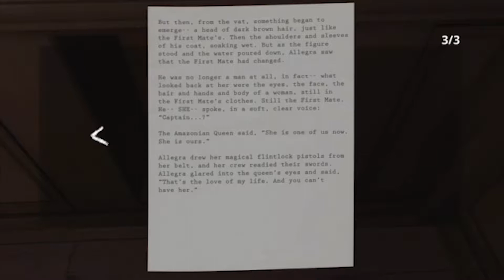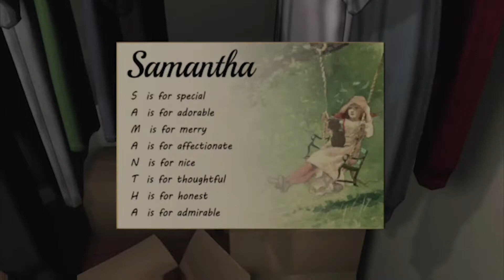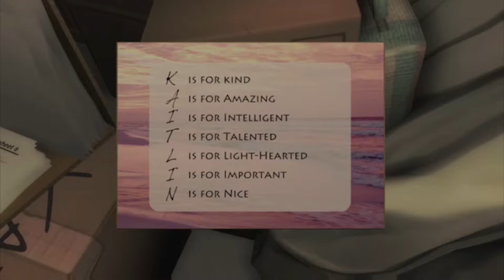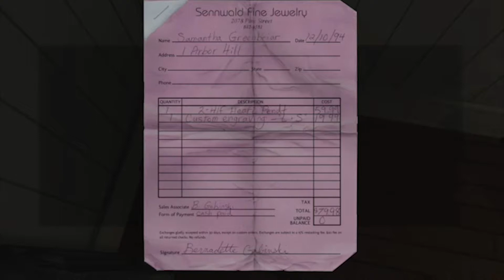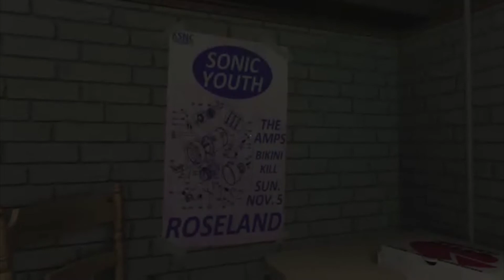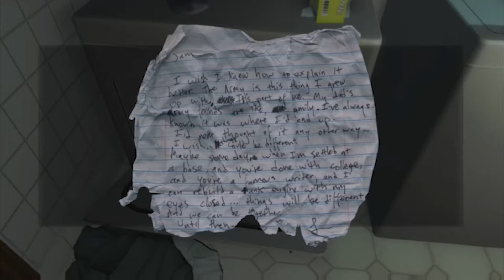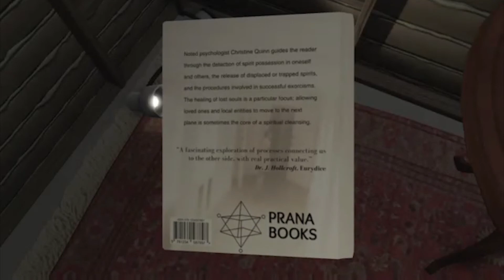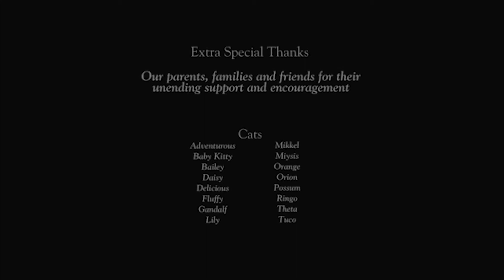Story Mode: Gone Home - Part 2 - Full Playthrough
An episodic play through of Gone Home in it's entirety with commentary.

Part 2 - What secrets does the attic hold?